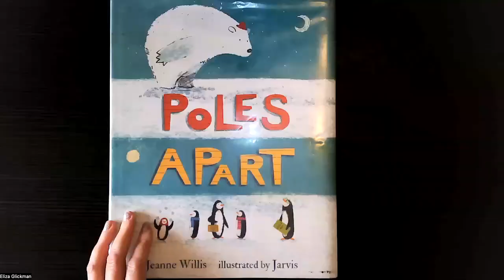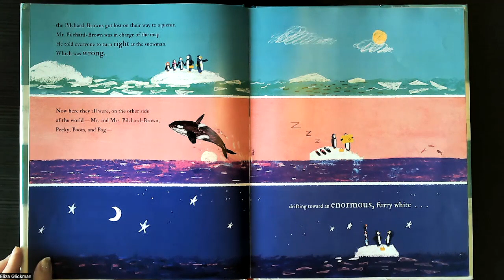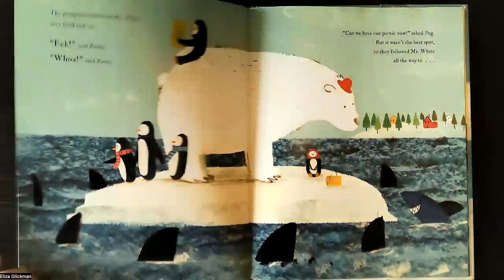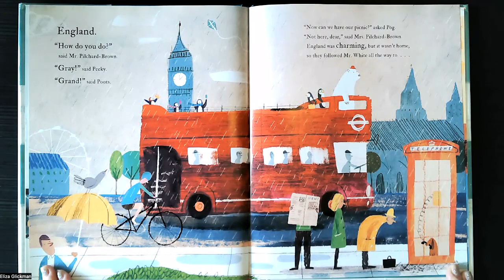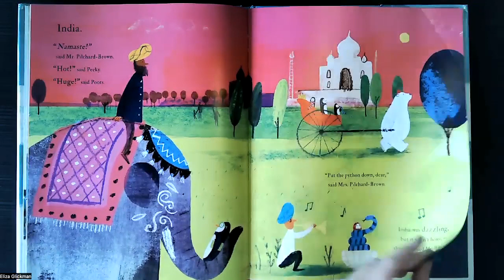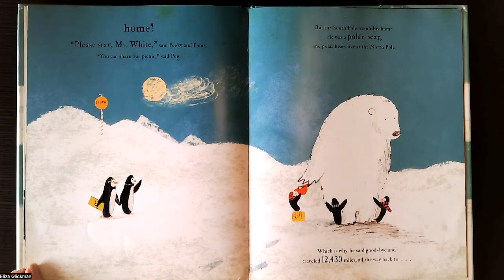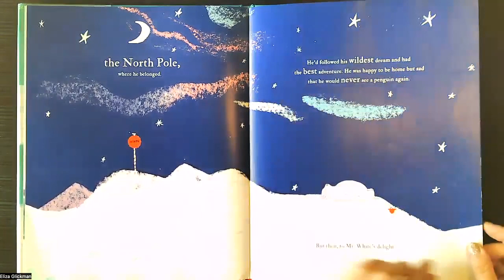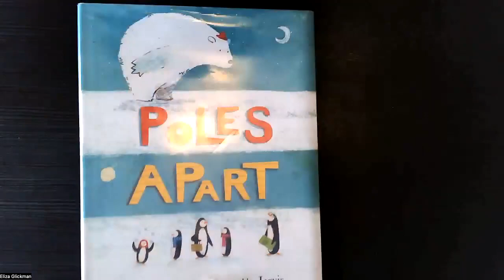"Poles Apart" Read Aloud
Everybody knows that penguins live at the South Pole and polar bears live in the North Pole. But one day, a family of picnicking penguins finds themselves at the copletely wrong pole, where they meet Mr. White, a friendly and adventurous polar bear, who offers to guide them all the way home...

Join the Pilchard-Browns and Mr. White as they journey 12, 430 miles back to the South Pole in this heartwarming story about an unusual friendship.

Join me as I read "Poles Apart," by Jeanne Willis and illustrated by Jarvis.

Nosy Cow, an imprint of Candlewick Press, Somerville, MA, 2015